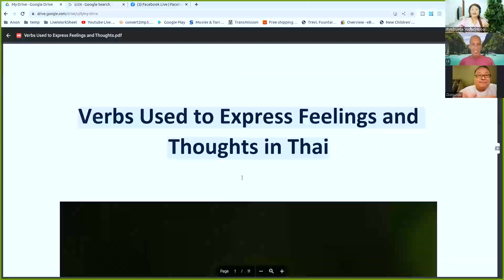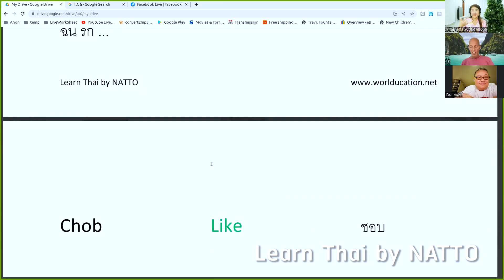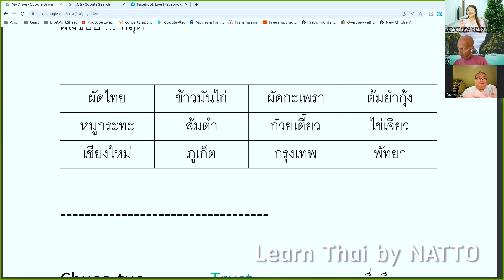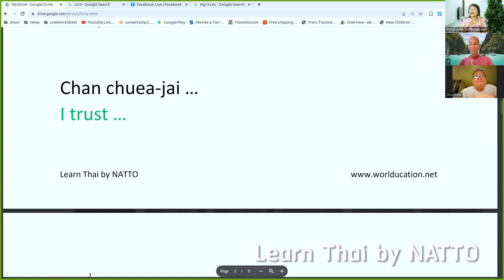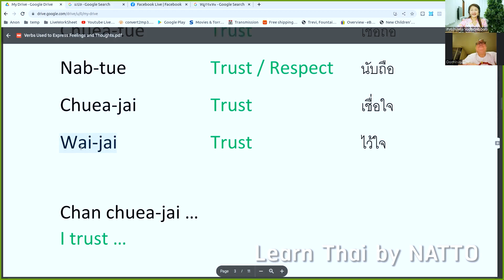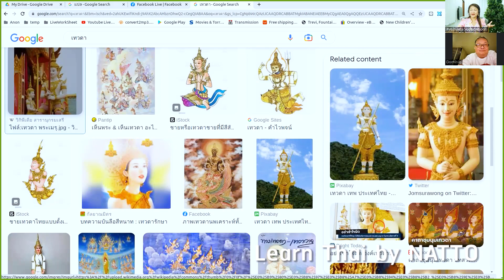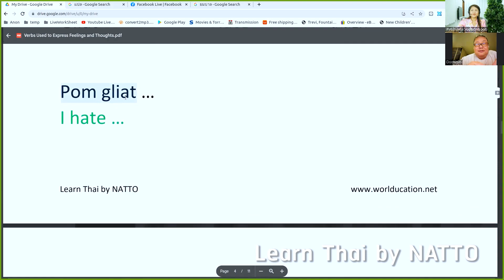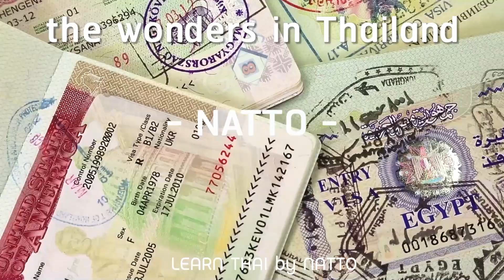Verbs used to express feelings and thoughts in Thai Ep.1 (Classroom Lesson) | Learn Thai by NATTO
Verbs used to express feelings and thoughts in Thai Ep.1